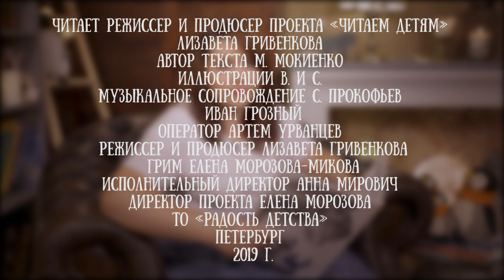Лизавета Гривенкова читает 7 главу сказки "Как бабы яги сказку спасали" Михаила Мокиенко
Про такие книги, как эта, обычно говорят: "Начнешь читать и не оторвешься до самой последней страницы..." Настоящая сказка, точнее, сказочный детектив!
Истосковавшиеся по новым приключениям жители сказочного леса во главе с тремя Бабами-Ягами строят козни солдату Мокею и его невесте Маше, устраивают нешуточную проверку их чувствам...
Автор сказки - легендарный "Дедушка Мокей" - Михаил Мокиенко - советский и российский детский писатель, драматург, режиссёр, композитор, актёр, автор и ведущий телепередач. Член Союза писателей России и Союза театральных деятелей России.